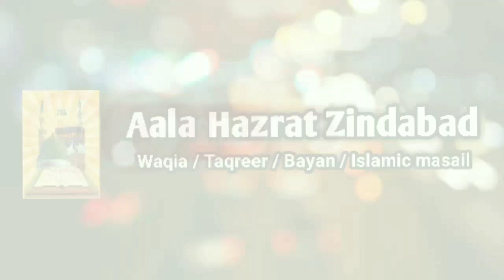Agutha Chumna Kaisa Hai ? Sunniyon Ye Bayan Jarur Sune || Sayyed Aminul Qadri